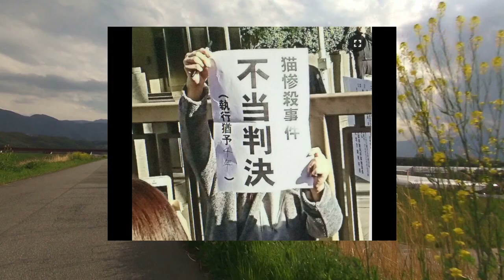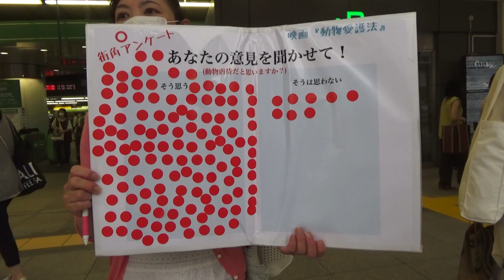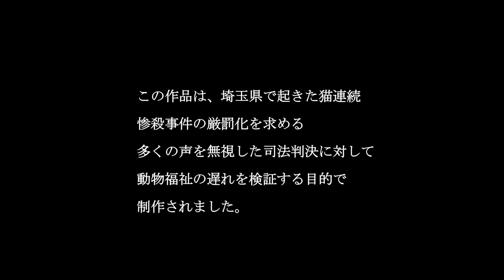動物愛護法・予告編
長編ドキュメンタリー映画『動物愛護法』(2021年/116分/日本映画/カラー)【予告編】